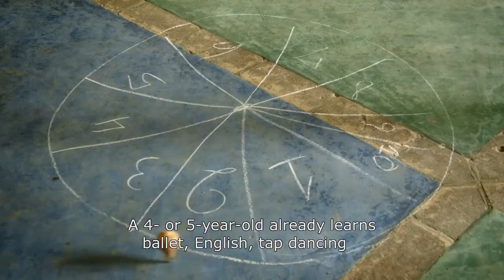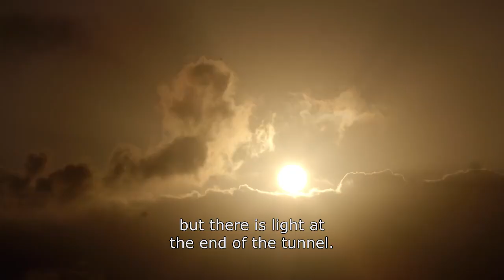Drops of Joy (Tarja Branca - A Revolução que Faltava) - 2014 - Documentary Trailer - English Subs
Pointing out the importance of maintaining a playful spirit, which we all have when we are kids and society forces us to abandon in our adult lives, Drops of Joy is a documentary that speaks widely about the idea that playing is something very serious and urgent.